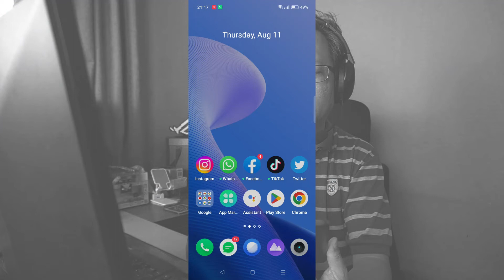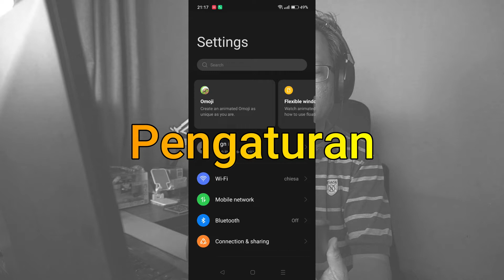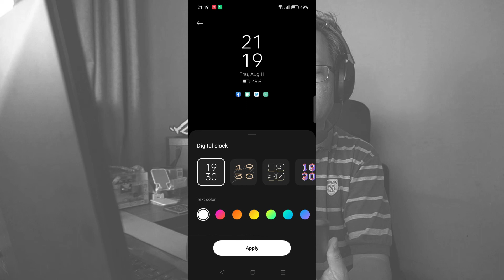Always on Display realme GT NEO 3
Cara mengaktifkan Always on Display realme GT NEO 3